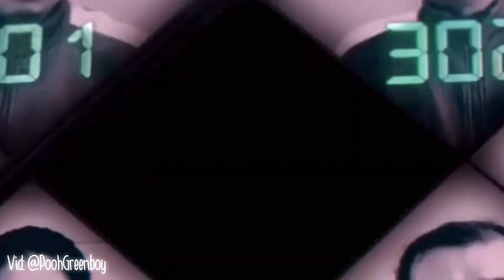LBP 2021 REWIND (PT 2) || FareenTheGamer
@**Credit**@